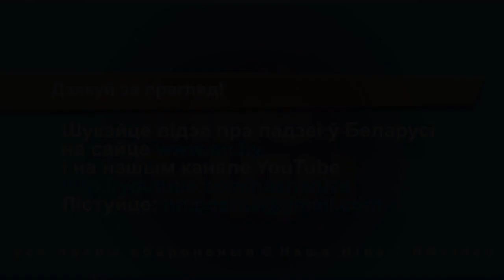"Украіна з Расіяй - гісторыя, з Еўропай - будучыня" - апытанка на вуліцах Мінска